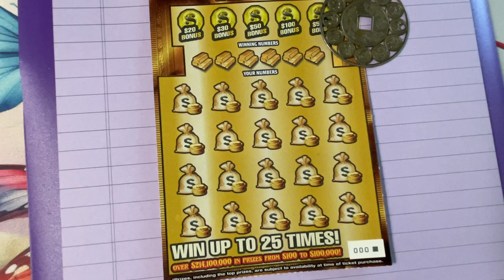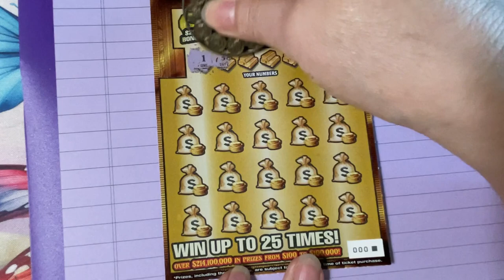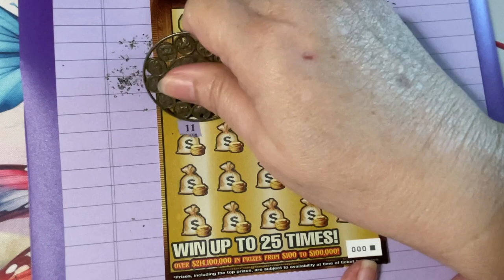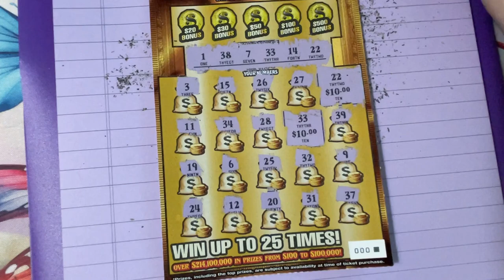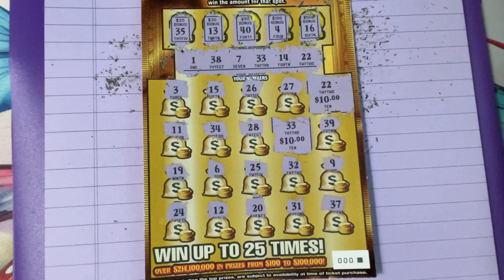Gold Rush LTD 000